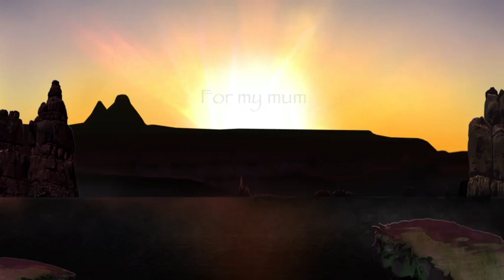Coyote and the Stars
This is a short film created by ECA graduate Claire Stewart I created the music and sound effects originally in 2010.  The music and sound in this video was remastered in 2016.